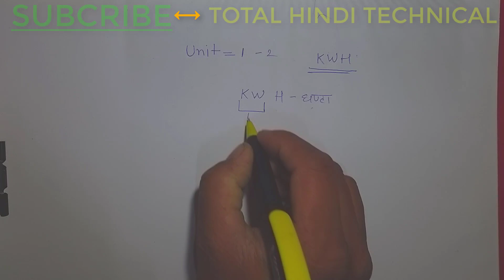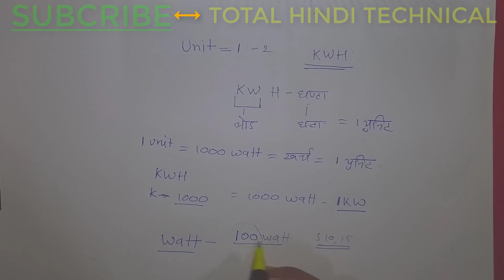What is unit of electricity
1--- शादी और त्योहारों के लिए डेकोरेशन लाइट बनाएं घर पर ही Make a homemade decoration led light

1--- All component checking tutorial अब सभी कॉम्पोनेन्ट को बिलकुल आसानी से चेक कीजिये

2--- All component full tutorial सभी  कॉम्पोनेन्ट के बारे में पूरी जानकारी

3 रेसिस्टर को कलर कोड से पहचानने का सबसे आसान तरीका

1--- खराब CFL लाइट को LED लाइट कैसे बनाये    Broken cfl convert into led light  IN HINDI

2 कितने micro farad का कैपेसिटर कहां लगाना चाहिए हिंदी में

3--- COMPONENT ( कॉम्पोनेन्ट) सोल्डरिंग करते समय क्या क्या सावधानिया रखनी  चाहिए

4--- Socket indicator light सॉकेट में इंडिकेटर लाइट कैसे लगIते है

1 All component full tutorial

0--- 1.5 volt to 12 volt increase circuit

1--तार शार्ट होने पर सर्किट अपने आप बंद हो  जाता है  Short circuit protection circuit  in hindi

2-1--- अब लाइट से आवाज को ट्रांसफर करें बिलकुल आसानी से  Lifi sound transfer technology

2--अब रिमोट से on-off करें सबकुछ  remote control power supply

1 टैंक भरते ही मोटर बंद टैंक का पानी कम होते ही मोटर चालू automatic on-off motor switch

2 IC 555 काम कैसे करता है 555 IC kaise kam karta hai ??? IN HINDI हिंदी में ???

0--- रेसिस्टर को कलर कोड से पहचानने का सबसे आसान तरीका    Resister ko pahchanne ka sabse asan tarika

1--- Capacitor nf mf pf full explanation, what is farad microfarad,nenofarad,picofarad,full explanation

2--- Ac to dc converter circuit easy method

3--- DB3 DIAC कैसे काम करता हैं और इसे CKT में  कैसे प्रयोग करे हिंदी में  WORKING OF DB3 DIAC IN HINDI

4--- TRIAC क्या होता है OR कैसे काम करता है  इसckt में कैसे प्रयोग करे  triac working in hindi

5--- फोटो डायोड काम कैसे करता है हिंदी में   HOW TO WORK Photo diode  IN HINDI

6--- Transistor Kaise check karate hai ki pnp hai ya npn

7--- MOSFET काम कैसे करता है , इसे CKT में कैसे प्रयोग करे हिंदी में,  HOW TO WORK MOSFET IN HINDI

8--- ट्रांजिस्टर काम कैसे करता है  Transistor  kam kaise karta hai in hindi

1--- इन्वर्टर कैसे दस वोल्टेज को एक वोल्टेज बना देता है

2-- 0 वायरलेस चार्जर कैसे काम करता है how to work wireless technology in hindi

--  Power full automatic on-off switch

2--- Ntc component full details

3---Life new project circuit

4 full wave bridge rectifier home made

0---अब घर पर ही बनाएं बिजली इस तरीके से  how to make Alternative a.c. current circuit easy method

1---FAN कपैसिटर के साथ कुछ नए experiments

2 1 Automatic on-off a.c LDR switch दिन में बंद रात को चालू कैसे बनता है HOW TO MAKE ON OFF AC SWITCH

2--- 300 watt inverter कैसे बनाये घर पे ही  how to make 300 watt inverter at home  in hindi

3 How to proper connection of joint wire

4 1 1 Automatic on-off a.c LDR switch दिन में बंद रात को चालू कैसे बनता है HOW TO MAKE ON OFF AC SWITCH

8 1 वायरलेस चार्जर कैसे काम करता है how to work wireless in hindi

2--- water टैंक लेवल indicator बनाये घर पे ही सिर्फ 25 रुपए में  Water level indicator  in hindi

2--- Biks battery kaise repairs kare

3--- अब ताली बजाने से फैन, बल्ब, टीवी, बल्ब,कूलर, ऑन होगा  Claping switch circuit

1--दुनिया का सबसे छोटा इन्वर्टर बनाये घर  mobile charge से ,  1.5 वोल्ट से चलता है   10 रुपए में तैयार

1-- Amplifier ckt  very small and very low price

2 OTHER VIDEOS WATER level tank indicator url

2--- कितने micro farad का कैपेसिटर कहां लगाना चाहिए हिंदी में  url